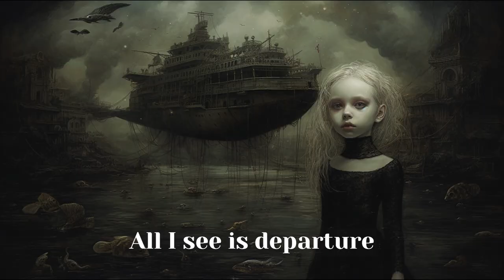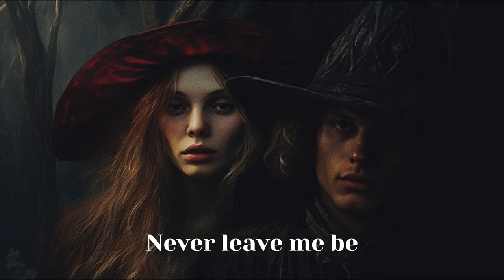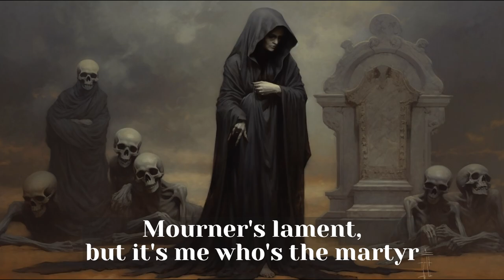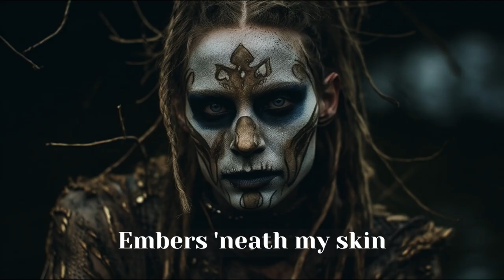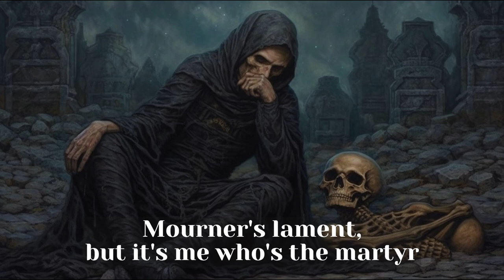Opeth - Harvest - Every line is generating AI images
Working a bit better with lessons learned last video:
(lyrics)::5 (description1)::3 dark-ages gothic dark fantasy muted color not a painting hyper-realistic photo-realistic::2 --ar 16:9 --chaos 10 --s 750
Found you can do /prefer set option (name) value (stuff) and it will be a new custom option you can set by doing --(name). It is akin to an alias in command/prompt/terminal usage.